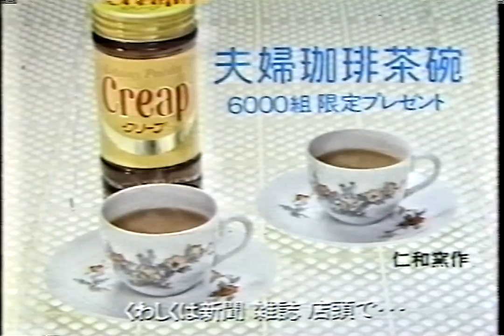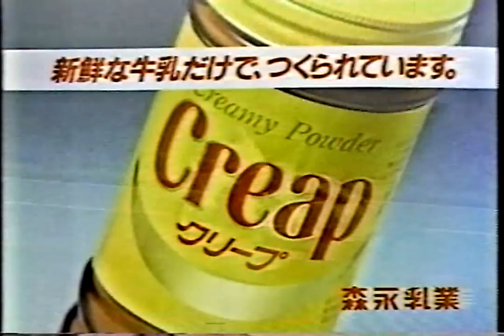Julie drinks coffee alone again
My coffee is Creap CM 1982~1983
He is fussy about anything.